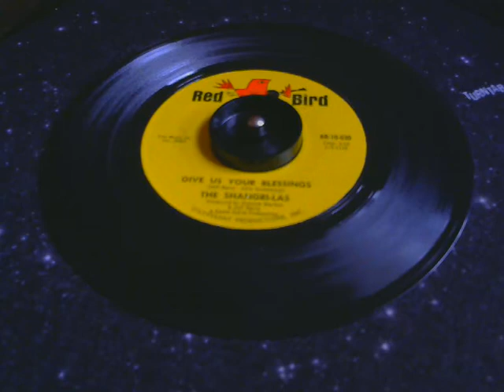45 rpm: The Shangri-Las - Give Us Your Blessings - 1965